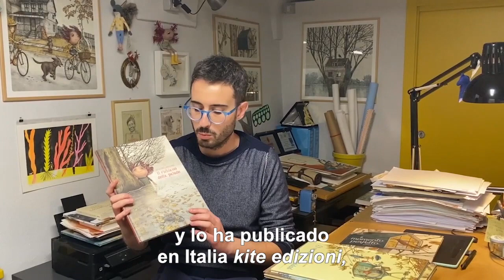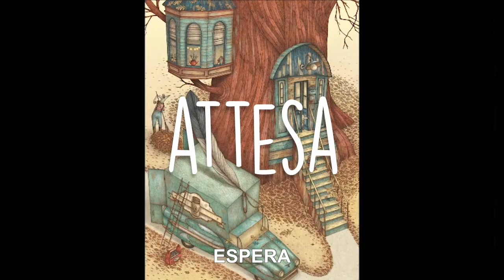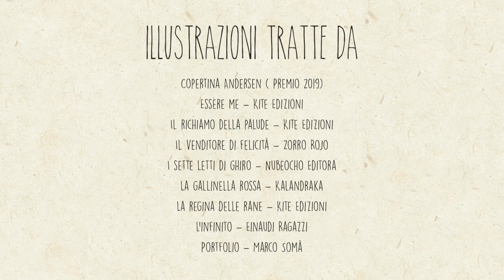Marco Somà - Il potere delle parole nelle illustrazioni